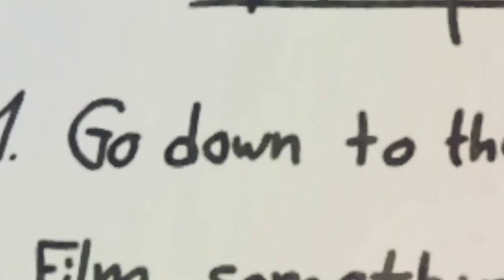Content Warning unseen footage! (Scary)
No god will save my forbidden lost soul. 💀
Check out @PaulStorm NOW!! 🤣👌